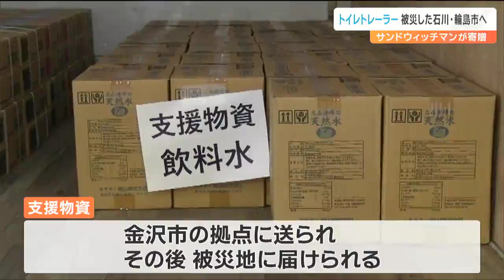サンドウィッチマン寄贈の「トイレトレーラー」石川県輪島市へ能登半島地震の被災地で活用 宮城・気仙沼市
能登半島地震を受け、宮城県気仙沼市は人気お笑いコンビサンドウィッチマンから寄贈されたトイレトレーラーを被災した石川県輪島市に出動させました。トイレトレーラーは、東日本大震災後にサンドウィッチマンが開設した「東北魂義援金」への寄付でつくられ、2022年12月気仙沼市に寄贈されました。水洗トイレが3基ありうち1基はバリアフリー対応となっていてソーラー発電やバッテリーなども備えられています。これまではイベントで使われていて初めて災害対応で活用されることになりました。トイレトレーラーは5日午後、被災した石川県輪島市に向け出発し当面の間、現地で活用される見込みです。また、気仙沼市は石川県に支援物資を提供します。提供されるのは飲料水360リットルと缶詰1440食分で、市内にある防災物資集積配送基地では職員およそ20人がトラックに積み込みました。支援物資は金沢市にある拠点に送られその後、被災地に届けられるということです。